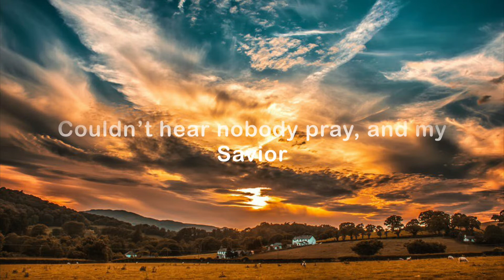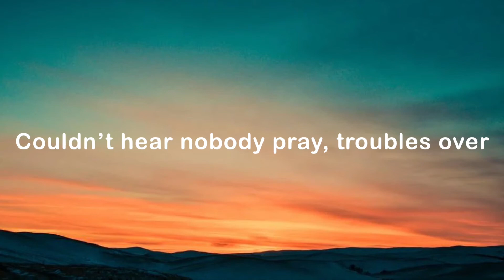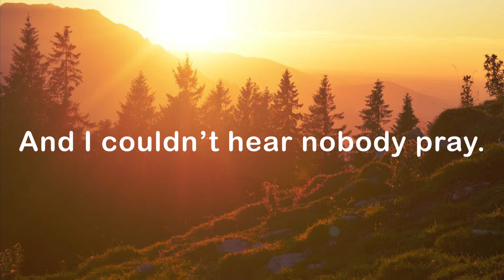Couldn't Hear Nobody Pray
"Couldn't Hear Nobody Pray" arranged by Harry T. Burleigh, performed by Jim Leonard and Erin Henke for Hal Weisse's Memorial Service.